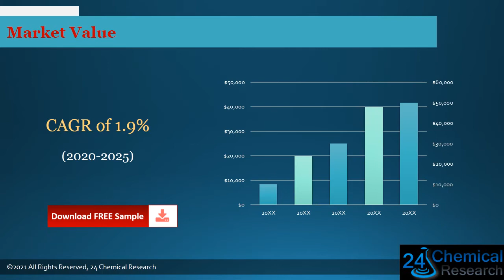Global Polyethylene Naphthalate PEN Market Research Report 2021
Download FREE Research Report Sample PDF:
Polyethylene Naphthalate PEN market report
Polyethylene Naphthalate PEN market
Polyethylene Naphthalate PEN
The Polyethylene Naphthalate (PEN) report includes specific segments by region (country), by manufacturers, by Type and by Application. Each type provides information about the production during the forecast period of 2016 to 2027. by Application segment also provides consumption during the forecast period of 2016 to 2027. Understanding the segments helps in identifying the importance of different factors that aid the market growth.